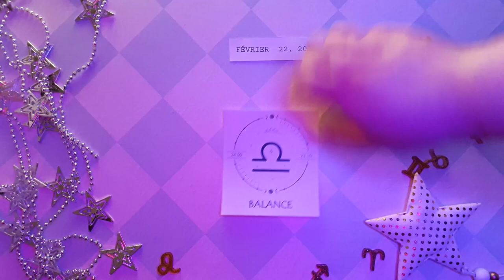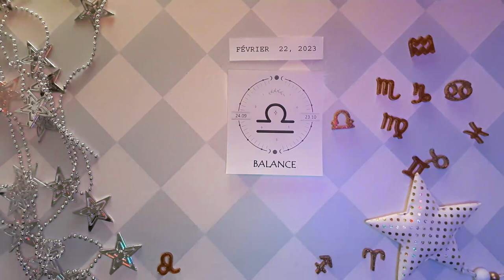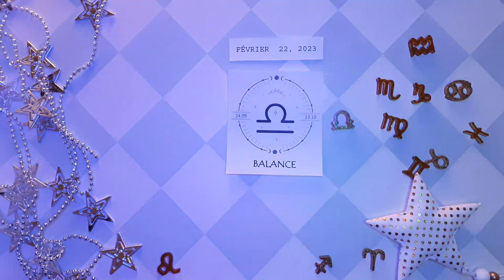❤️ Horoscope Balance pour aujourd'hui 22 février 2023 ♎ horoscope du tarot quotidien Balance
❤ Horoscope Balance pour aujorurd'hui 22 février 2023 ♎ horoscope du tarot quotidien Balance

Horoscope Balance Aujourd'hui 22 février 2023,
Horoscope quotidien Balance 22 février 2023,
Horoscope Balance 22 février 2023,
Attraction Zodiac chanel Balance 22 février 2023,

Horoscope de l'amour Balance février 2023

horoscope gratuit,
horoscope du jour balance 22 février 2023,
Balance,
balance février 2023,

hanceux,
Tarot,
astrologie,
aimer,
horoscope quotidien,
horoscope pour aujourd'hui balance,
balance quotidienne,
horoscope balance,
balance aujourd'hui,
horoscope balance,
horoscope aujourd'hui,